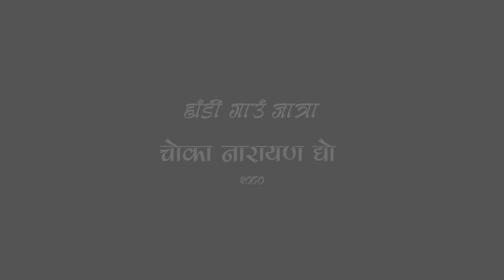Kahi Nabhayeko Jatra